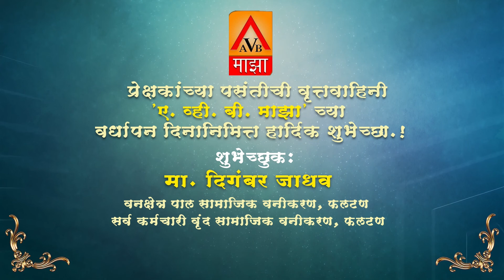आपला जिल्हा आपलं न्यूज नेटवर्क ए व्हि बी माझाला वर्धापन दिनाच्या हार्दिक हार्दिक शुभेच्छा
शुभेच्छुक

मा .दिगंबर जाधव
 वनक्षेत्र पाल सामाजिक वनीकरण फलटण
सर्व कर्मचारी वृंद सामाजिक वनीकरण फलटण